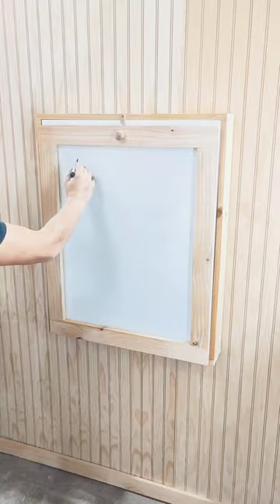La mas sencilla y útil mesa plegable de pared con pizarra